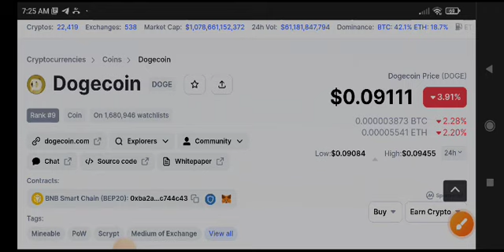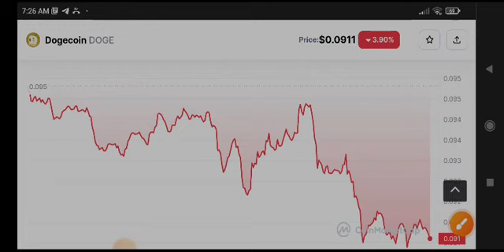Dogecoin Price Prediction! Dogecoin News Today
Queries Solved:
1.  today target
2.  price today
3.  price prediction
4.  token today target